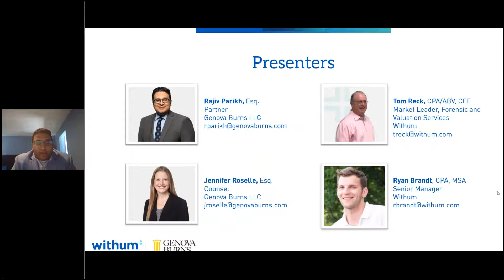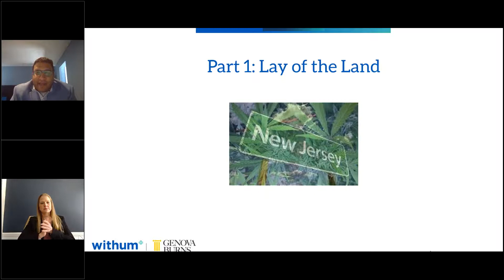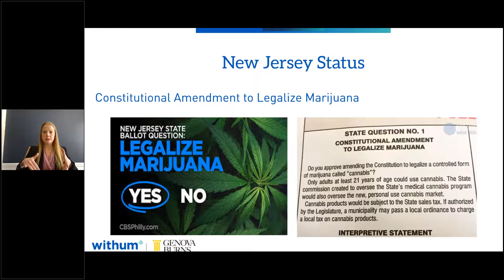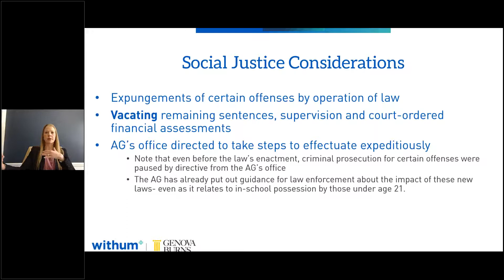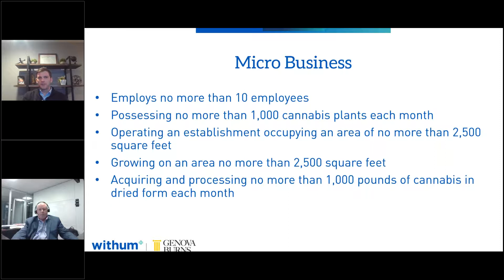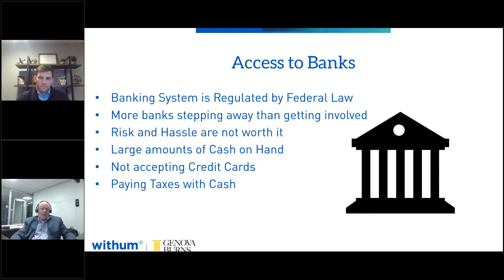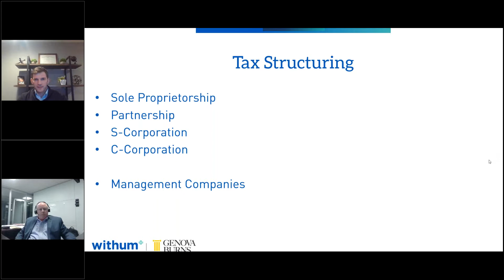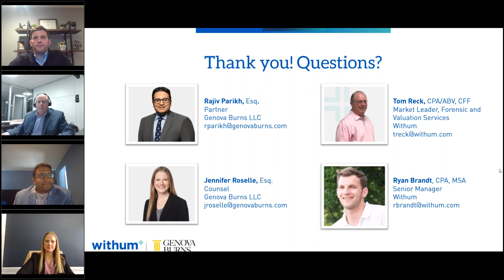On-Demand Webinar: Introduction to Financial and Legal Hurdles of the Cannabis Industry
The cannabis industry is well on the path to reform nationally but remains a highly regulated space with policies and procedures rapidly changing. Whether you’re looking to start a cannabis business operation, or are already established in the medical, hemp or CBD space, join the financial and legal experts from Withum and Genova Burns LLC as they guide you through the challenges of developing your company in this emerging sector.

This presentation provides an introduction to the financial and legal hurdles of the cannabis industry, with Tom Reck and Ryan Brandt of Withum, and Rajiv Parikh and Jennifer Roselle of Genova Burns LLC, discussing the various issues being faced by entrepreneurs in the cannabis industry today as legalization continues to expand.